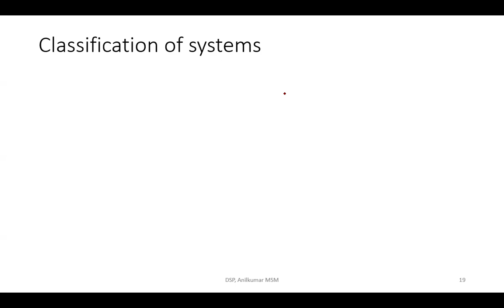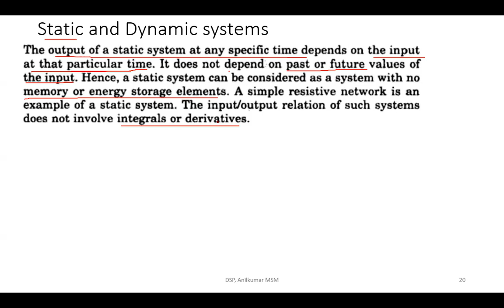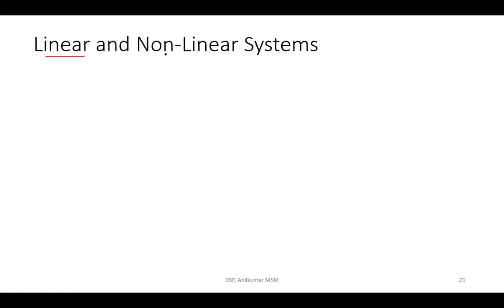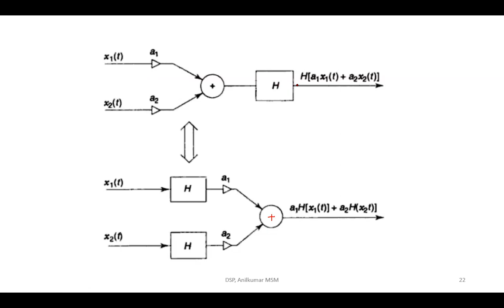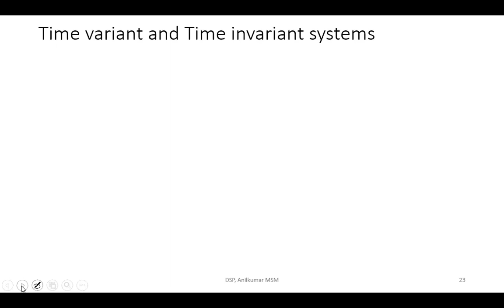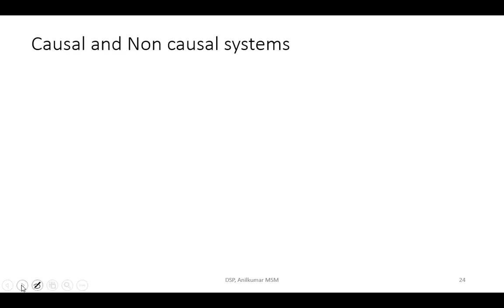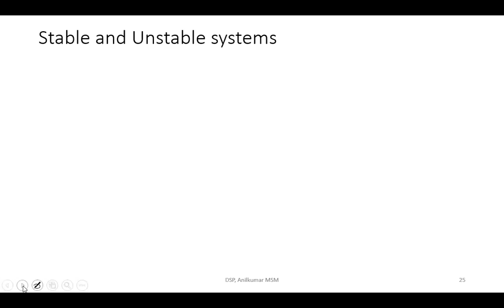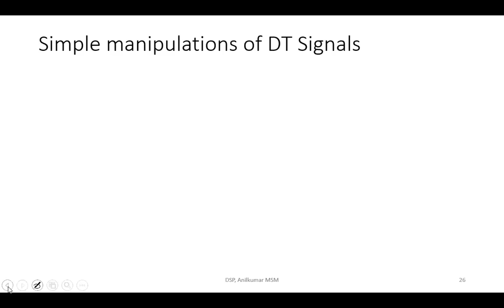Classification of Systems - S3 PG Electroincs